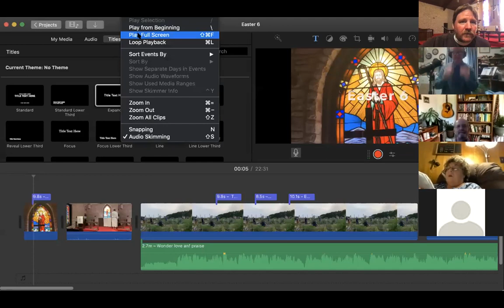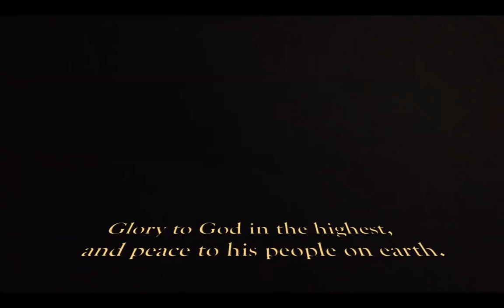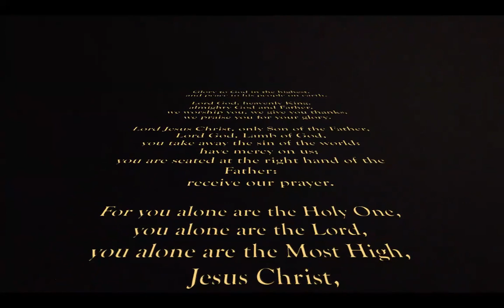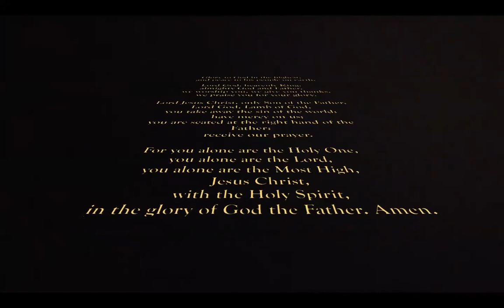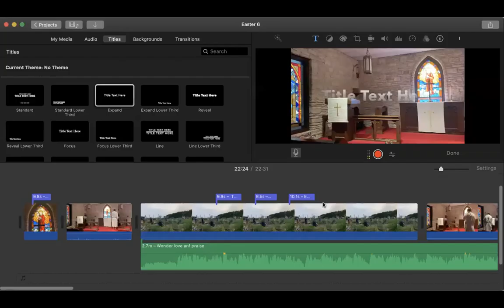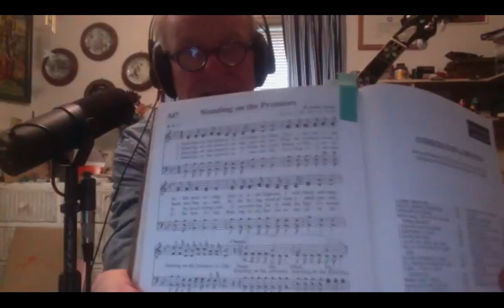easter6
Episcopal Church of the Resurrection Easter 6 service 5/17. With special guest musician Danny Barnes.